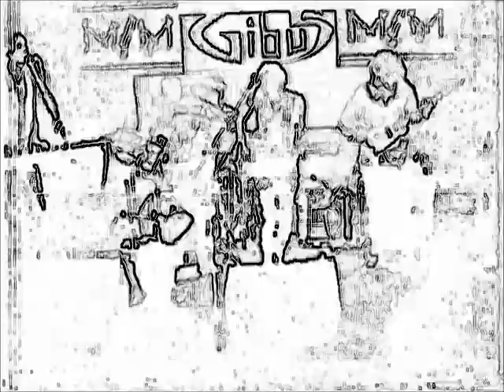Guignol's Band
Cheese 1993